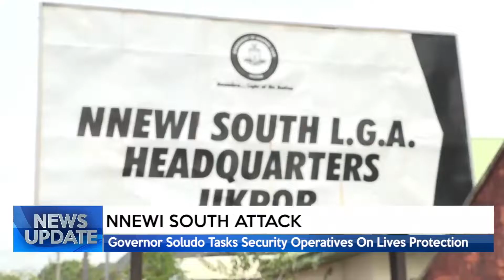NEWS UPDATE @3 PM 01/04/2022 | TRUST TV